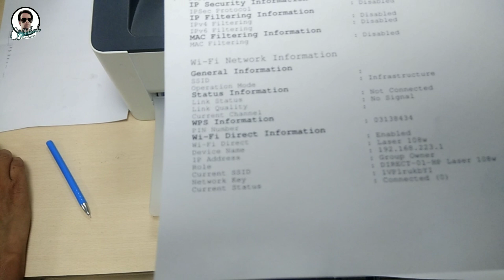How to Find Hp 108w laserjet printer wifi password |In Hindi | Mahesh tech solutions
Hello Friends aaj ki video mein maine hp108w ka wifi password pata karna bataya hai...

Umeed hai video pasand ayegi...

Maheshtechsolutions_official